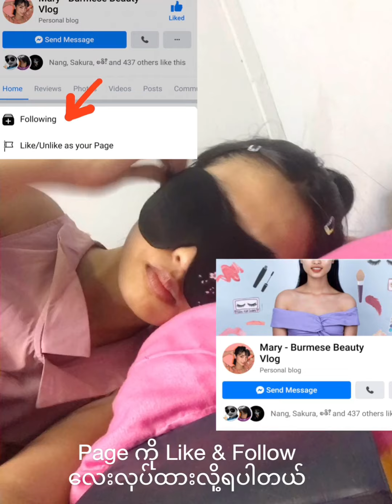Let's do 10 Minutes Easy Night Skin Care With Me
အသားအရေ ကြည်လင်ချောမွတ်ဖို့ ဘယ်လိုလုပ်ရမလဲ

လွယ်ပါတယ် ခုMary video မှာ လုပ်ပြထားတဲ့အတိုင်း Step by Step သွားရုံပါပဲ

Step 1 : မျက်နှာမိတ်ကပ်ဖျက်ပေးရပါမယ်

Step 2 : ဖုန်မုန့်နဲ့ မိတ်ကပ်အကြွန်းအကျန်တွေ မကျန်တော့ထဲအထိ မျက်နှာ သန့်စင်ပေးပါ။

Step 3 : မျက်နှာ ရေဓာတ်ဖြည့်ပေးရန် moisturizer လိမ်းပေးပါ။

Step 4: နှုတ်ခမ်း ခြောက်သွေ့ ကွဲအက်ခြင်းမရှိအောင် ရေ ဓာတ်ဖြည့်ပေးပါ။

ဒီ Step 4 ခုကို Mary ဘယ်လိုလုပ်လဲ သိချင်ရင် Video လေးကိုဆုံးအောင်ကြည့်ရှုပေးကြပါနော်။